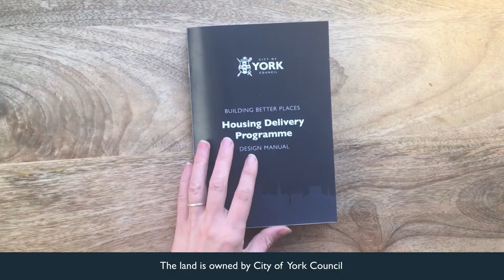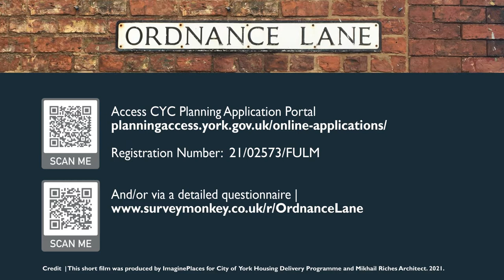Ordnance Lane Plans